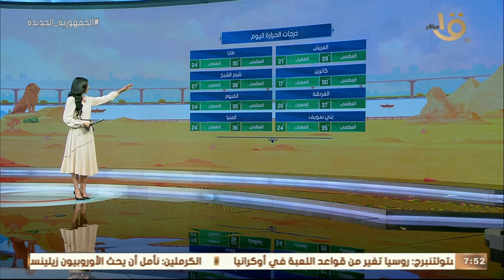صباح الخير يا مصر | بيان بدرجات الحرارة المتوقعة اليوم في مختلف أنحاء الجمهورية